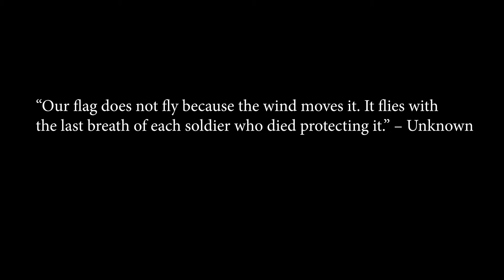HSA VSO Memorial Day 2021 Tribute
Memorial Day 2021 Tribute — Giving your life for your country is the ultimate sacrifice a person can make. The courage, patriotism and dedication that the members of our military display are truly remarkable. For those who make that ultimate sacrifice for our freedom, we salute and honor them. They will always be considered the best of the best. ~ With immense gratitude from the Ventura County Human Services Agency Veteran Services Office